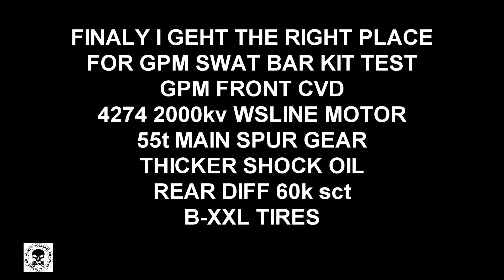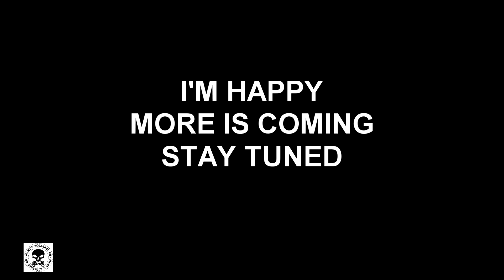SWISS BASH 4 TRAXXAS UDR AND X-MAXX HAAAPPPPYYYYYY